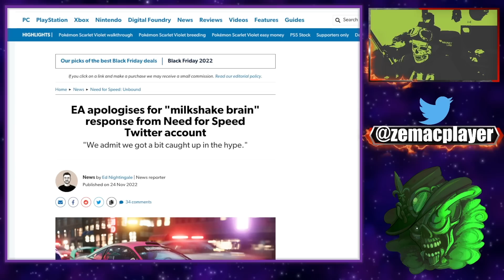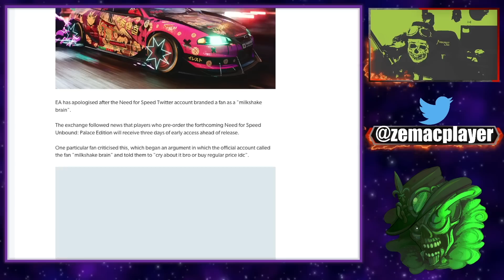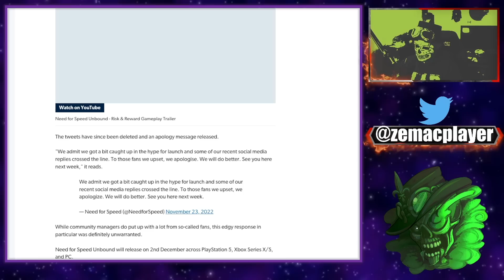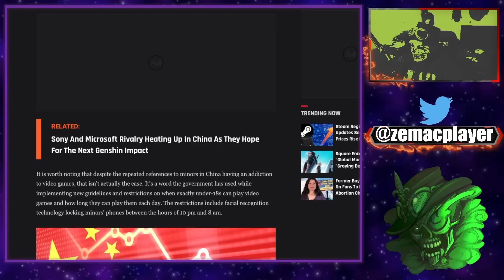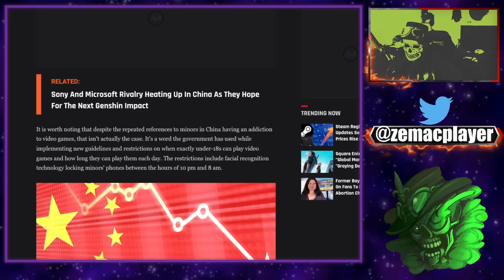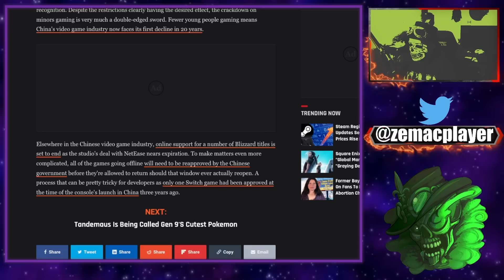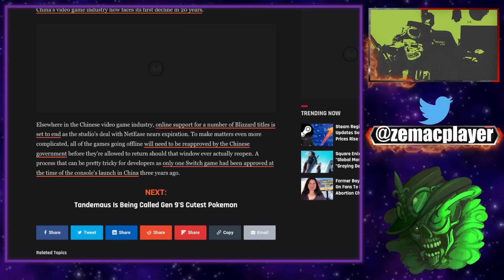La Chine affirme avoir résolu l'addiction aux jeux vidéo chez les jeunes !